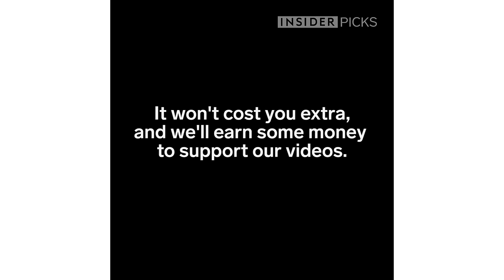This glass has a built-in wine aerator and it's exactly what we need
Make cheap wine taste better with this glass. It has a built-in wine aerator that lets any red or white breathe. Plus, it's pretty mesmerizing to look at.

If you want to buy one, click this link.